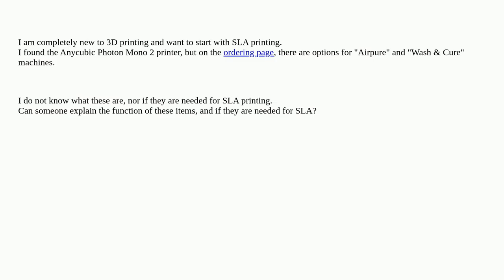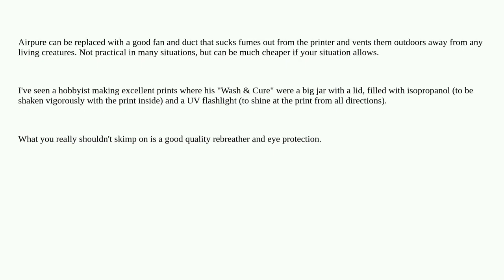3dprinting: Equipment for starting with SLA printing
Equipment for starting with SLA printing

A special thanks goes out to the community

  anycubic-photon uv-printer sla